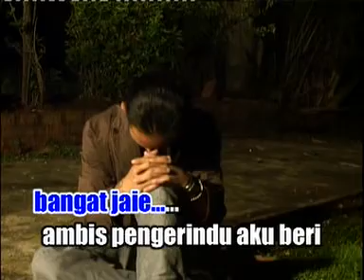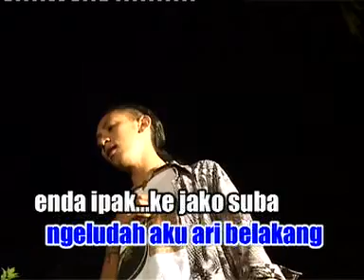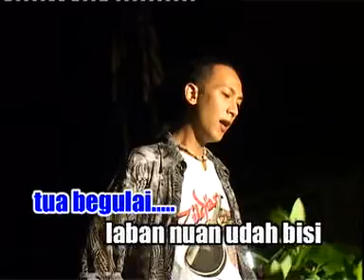Kempang ngeludah ari Belakang(Maxwel Franklin saran)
di Sarawak,Malaysia.
Kami juga ada menjual dvd,vcd dan cd
Penyanyi:Maxwel franklin Saran
Ciptaan:Maxwel faranklin saran
penerbit:Jenny Tan
Keluaran:Golden pearl recording studio sdn.bhd.